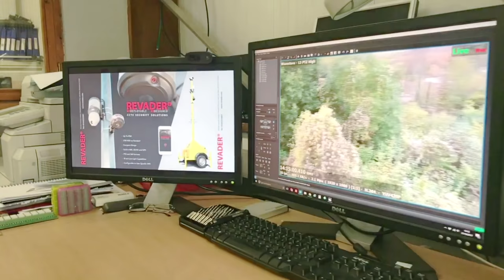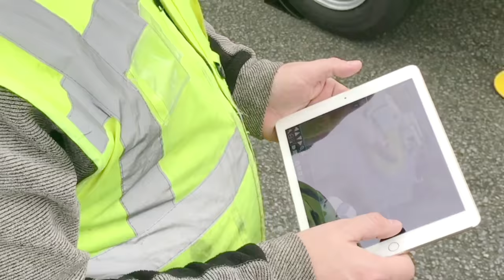REVADER® Galaxy Mobile CCTV Tower - Assembly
Our Galaxy mobile CCTV tower is a complete mobile CCTV surveillance, recording and remote monitoring solution, ideal for deployment into situations where little or no existing infrastructure is present.

Our CCTV tower is perfectly suited both as a cost effective site security solution (in car parks, at construction sites or remote locations) – and for large area surveillance or temporary CCTV at public events such as concerts and festivals in open spaces. It also allows authorities to respond quickly to the immediate surveillance requirements of a developing incident.

Flexible to your requirements, the Galaxy rapid deployment tower is towable by vehicle and is straightforward to install in virtually any location, able to be rapidly repositioned to respond to changing security demands.

This all-in-one CCTV trailer can host a range of different PTZ and 360 degree camera types to enable users to monitor large areas without blind spots. Video footage is saved to on-board edge storage, can be controlled and monitored via a low-bandwidth link, and downloaded remotely in HD quality via wired, wireless and mobile networks.

Our rapid deployment CCTV tower is able to operate from mains and a variety of other power sources, including 110V AC input, lead acid batteries, diesel generators or fuel cells, solar panels and turbines. It is able to operate on a standalone basis or can be integrated as part of a broader CCTV network and controlled from multiple remote locations. A range of video management software (VMS) platforms are supported.